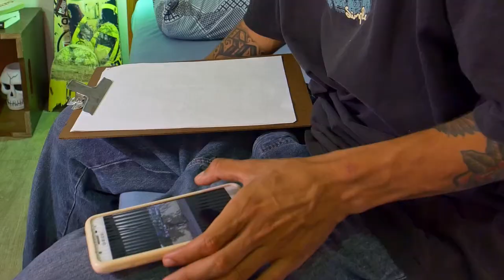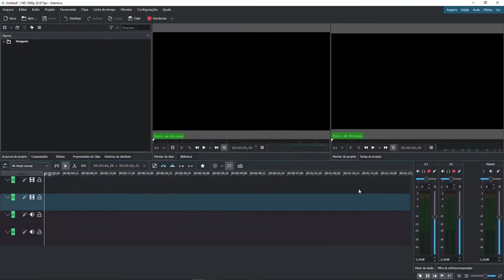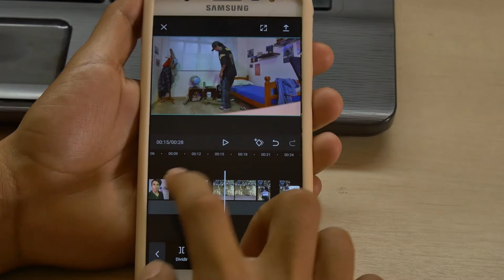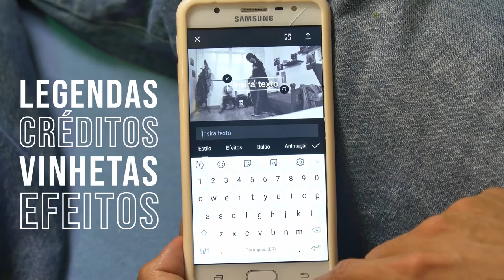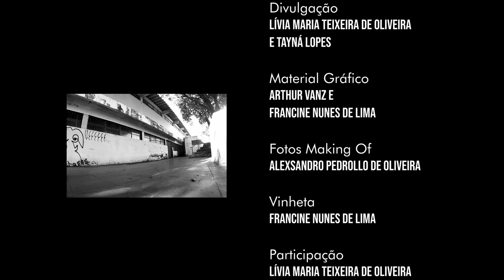Luz, Skate, Ação! - Episódio 06 - Edição de Vídeo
Nesse último episódio falei sobre as etapas da montagem audiovisual, dei algumas dicas de aplicativos que tu pode usar na edição e fiz uma retrospectiva daora. Ah, também tem mensagem do pessoal da TV OVO sobre os festivais audiovisuais que rolam na cidade!

Foi massa e aprendi pra caramba sobre audiovisual junto com vocês! Valeu gurizada!

Sinopse: Depois de participar da oficina de audiovisual da TV OVO, Vini, um jovem skatista, decide compartilhar o que aprendeu sobre o assunto para ajudar outras pessoas e, também, para relembrar e aprender mais. São seis episódios de muita manobra e audiovisual. Vamos lá? Luz, Skate, Ação!

Vini: Richard Chagas Garcia

Roteiro: Francine Nunes e Lívia Maria Teixeira de Oliveira
Direção: Marcos Borba
Produção: Heitor Leal
Assistente de Produção: Denise Copetti
Direção de Arte: Francine Nunes
Direção de Fotografia: Alexsandro Pedrollo de Oliveira
Assistente de Fotografia: Alan Orlando
Som Direto: Victor Mascarenhas
Edição: Alan Orlando e Francine Nunes
Edição de Som: Victor Mascarenhas
Desenho de Som: Victor Mascarenhas
Divulgação: Lívia Maria Teixeira de Oliveira  e Tayná Lopes
Material Gráfico: Arthur Vanz e Francine Nunes
Fotos Making Of: Alexsandro Pedrollo de Oliveira
Vinheta: Francine Nunes

Agradecimentos
Gilvan Dockhorn
Juliana Brittes
Luiz Augusto dos Santos Pinheiro
Marcelo Canellas
Paulo Tavares

Financiamento: Lei de Incentivo à Cultura de Santa Maria - LIC/SM

edição montagem celular computador pc premiere como editar programas